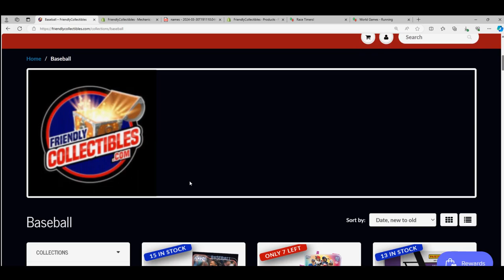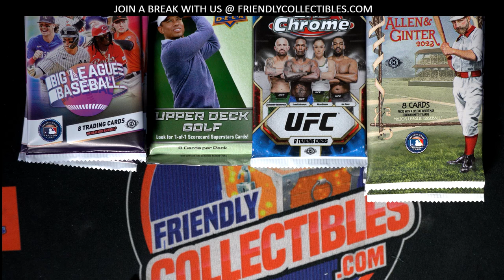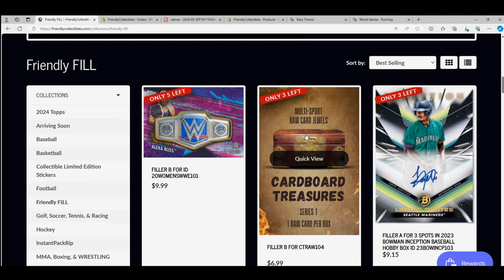Slabbed Gems FILLER B RACE ID CTSLABBEDGEMS113